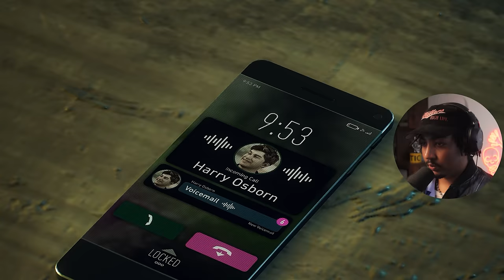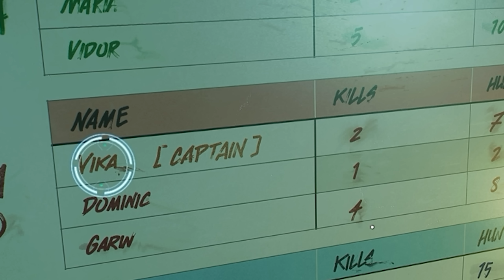BLACK SUIT SPIDER-MAN | SPIDER-MAN 2 (PART 3)